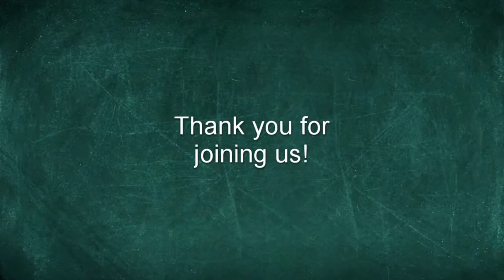What kind of songs should we sing?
We talked about worship, and part of worship is singing. Singing is a great way for us to remember truth from God's Word, so it is extremely important that we sing the correct things in our worship gatherings.

On this episode, we talk about the types of songs we sing, why we shouldn't sing some songs, and why we should sing others. This has been a battle over the years within the Church, and we continue that debate today.

Feel free to join the conversation by commenting your thoughts.